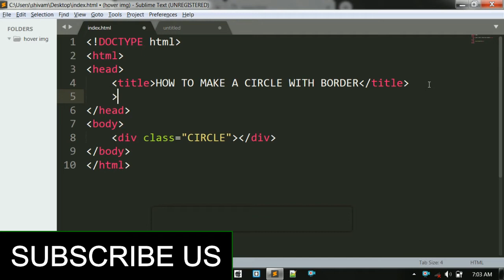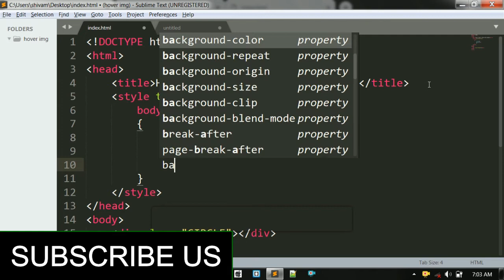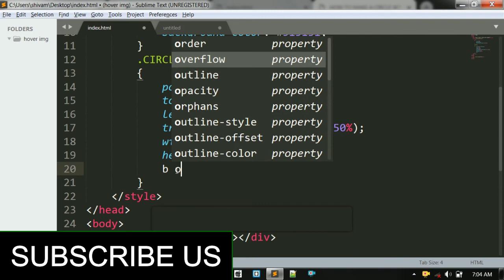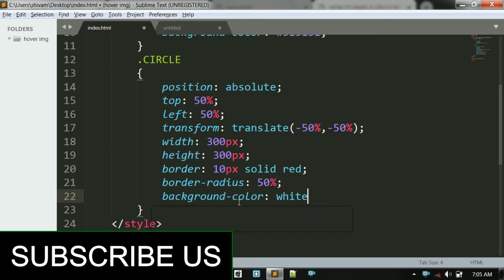HOW TO MAKE A CIRCLE WITH BORDER USE HTML & CSS.MP4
|| A Big THANKS YOU AMBEDKER NAGAR for your  Love & Support
I Shared my Html & Css Videos, ||